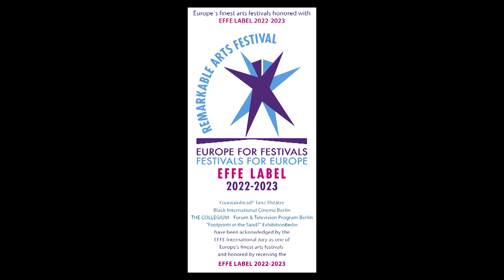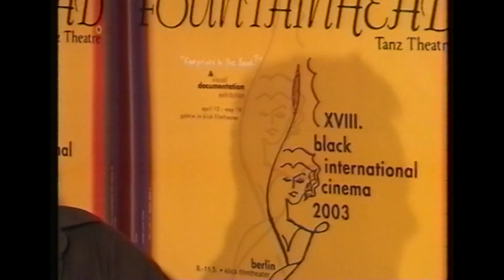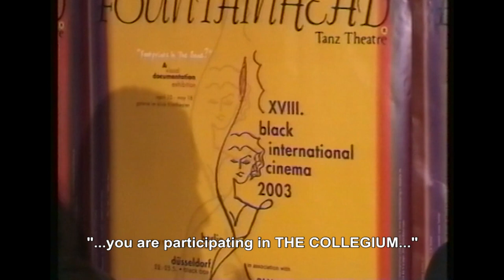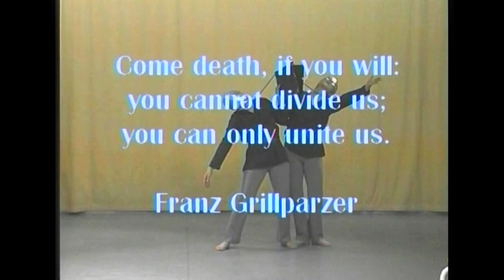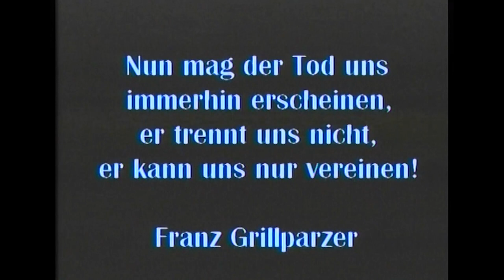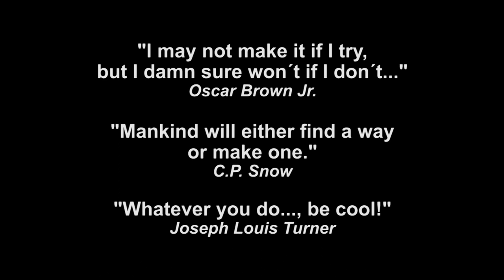THE COLLEGIUM - Forum & Television Program Berlin, Compilation, December 24, 2022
Magdeburg, Wolfsburg, Dessau, Portland & additional cities
Production and Direction:
Prof. Donald Muldrow Griffith/Fountainhead® Tanz Théâtre

Compilation

Content:

State of Affairs:
XVIII. Black International Cinema Berlin 2003
Conversation with Simon Hirschmann
Moderator: Prof. Donald Muldrow Griffith/Fountainhead® Tanz Théâtre

Arts Calendar:
The Children of Abraham / Die Kinder Abrahams
Dancers: Marion Kramer, Angela Kramer
Conception/Direction/Choreography: Prof. Donald Muldrow Griffith

MOTTOS
"I may not make it if I try, but I damn sure won´t if I don´t..." - Oscar Brown Jr.
"Mankind will either find a way or make one." - C.P. Snow
"Whatever you do..., be cool!" - Joseph Louis Turner
"Yes, I can...!" - Sammy Davis Jr.
"Yes, We can...!" - Barack Hussein Obama
"Yes, we can and Yes, we better...!" - Barack Hussein Obama and Donald Muldrow Griffith